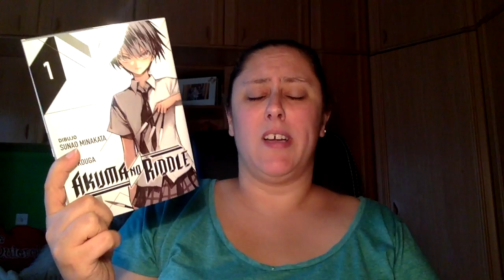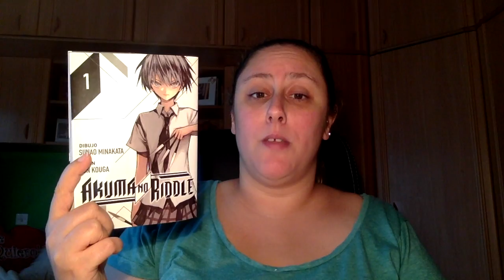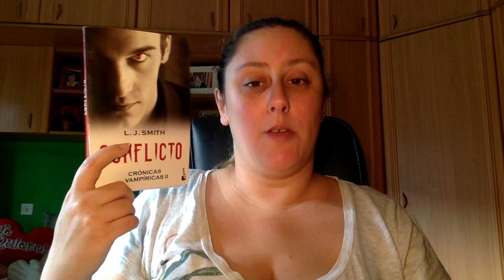Wrap Up Agosto